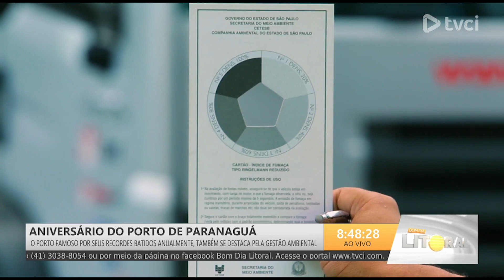ANIVERSÁRIO DO PORTO DE PARANAGUÁ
O porto famoso por seus recordes batidos anualmente, também se destaca pela gestão ambiental